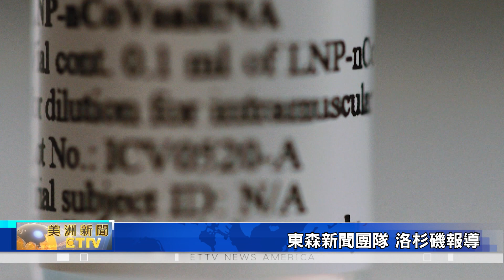全新疫苗生產加速法!RNA滿足上億人接種需求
想像一次生產出「上億劑」的疫苗，未來 將不是夢! 「倫敦帝國理工學院」宣布，研發出全新的「新冠病毒」疫苗，特色是透過「RNA」的自我複製技術，好處是可以一次接種 上億人次。

「倫敦帝國理工學院」宣布，一種全新的「新冠病毒」疫苗，已經開始 人體實驗階段，要將疫苗注射進 30多歲的賈斯汀體內，之後查看她的免疫反應，而類似的情況，將同樣發生在 其他三百名的 志願者身上，來感受新疫苗的 巨大威力。

透過這項 利用「自我複製程式碼鏈、RNA」的新技術，不只未來可以整個改變，全世界的疫苗生產方法，且讓人振奮的是，將能大幅縮短 至少十八個月的 傳統疫苗生產流程，並且縮短到 超過一半時間。

值得一提的是，這款疫苗未來仍要經過 數千次測試，且是全球23款 試驗性疫苗中，少數幾個專門使用 RNA的疫苗之一。